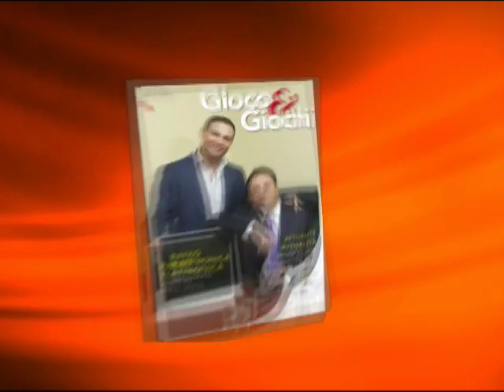Decreto online, fermo alla Corte dei Conti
- In attesa per il decreto sul poker cash game ed i casinò online. Al momento il testo è depositato alla Corte dei Conti, ma a breve dopo una velocissima tappa nella sede di Aams, dovrebbe arrivare in Gazzetta Ufficiale. E a quel punto sarà cosa fatta. Per l'ufficializzazione del testo, ora al vaglio della Corte dei Conti, mancherebbe solo un adempimento formale per il rinvio ai Monopoli di Stato e quindi per l'ufficializzazione in Gazzetta. Questione di giorni, e se tutto andrà come previsto, sarà possibile giocare le prime partite di cash game online nelle poker rooms italiane tra metà marzo ed inizio aprile 2011. Per dare il via alle procedure necessarie per il lancio della nuova modalità di gioco va però detto, che bisognerà aspettare anche la pubblicazione del 'pacchetto Comunitaria 2008'.